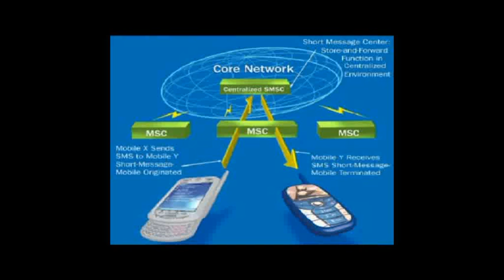Master Easy Video Merging from Different Places with Movie Maker | Video Editing Part 7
. Welcome to the seventh installment of our video editing series! In this tutorial, we dive into the world of video merging using Movie Maker. If you've ever wondered how to seamlessly combine videos shot in various locations, this step-by-step guide is for you. Join us as we explore user-friendly techniques to effortlessly merge your clips and create captivating content. No prior editing experience needed. Tune in now and take your video editing skills to the next level!"